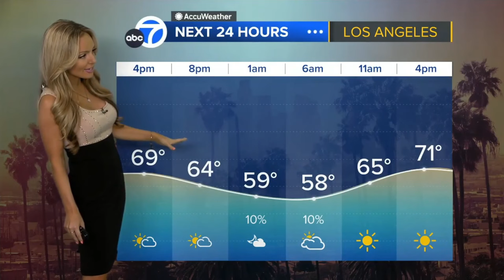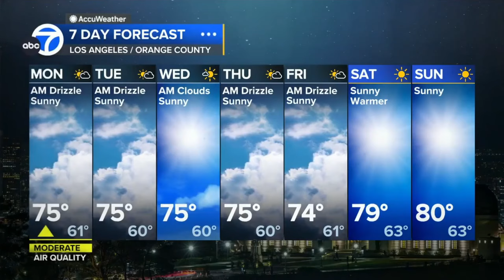Oh Shayla...Girardin 🍑 1080p HD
Meteorologist, Shayla Girardin provides the latest extended weather forecast in a form fitting, black skirt.